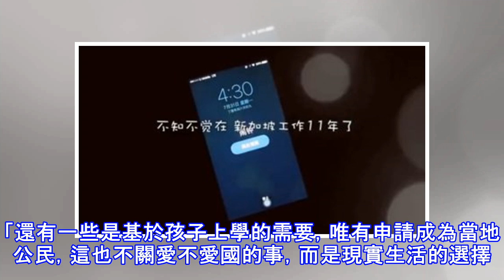新幣薪金太誘人 30萬大軍不願回國 為了錢和生活糊口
新幣薪金太誘人 30萬大軍不願回國 為了錢和生活糊口八月 24, 2017大馬僱主聯合會執行董事拿督三蘇丁認為，新馬兩地的就業薪金和匯率差距太大，單單這個現實因素，令許多目前在新加坡工作的大馬人，暫無回馬工作的打算。據他了解，大馬人在新加坡多數從事服務業，也有少數從事建築和製造業。他們之所以寧願在新加坡從事所謂的建築粗工，也不願回來大馬打同樣一份工，原因很簡單，就是新加坡薪金和匯率誘人。人力資源部副部長拿督斯里依斯邁阿都慕達立日前指出，目前估計有20萬至30萬大馬人，每日穿梭馬新兩地工作，政府已成立委員會探討未來逐步招攬在新加坡工作的大馬人迴流事宜。政府也分別在森美蘭州、馬六甲、沙巴、砂撈越等...
源: pixpo